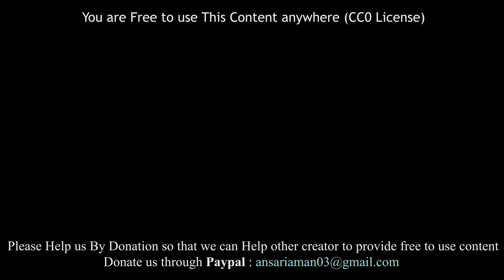Shivaji Jayanti Parade in Mumbai - India (Part 2)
Amazing Shivaji Jayanti Celebration Parade in Jogeshwari, Mumbai